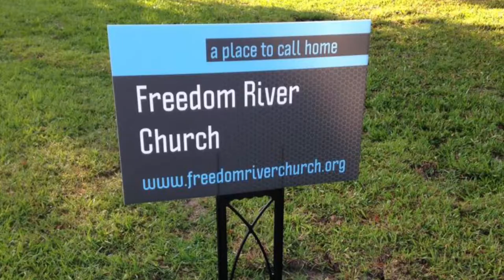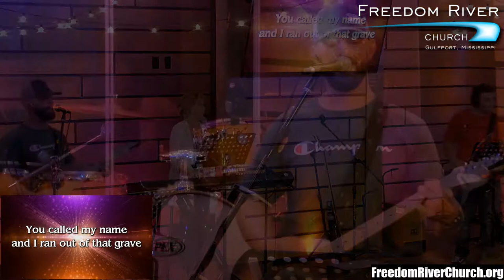Freedom River Church Sunday Praise 8/18/19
The Praise Team covers "Glorious Day" 0:40, "I Got Saved" 5:18, "Build My Life" 8:55, and "Yes I Will" 14:30.